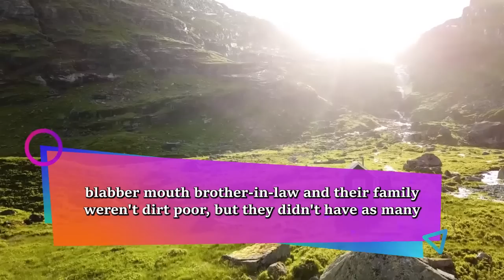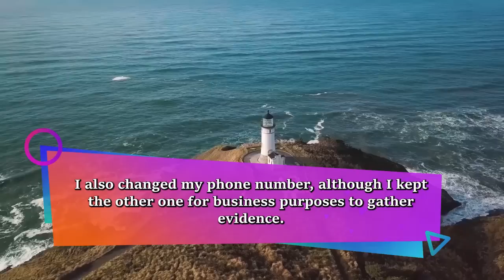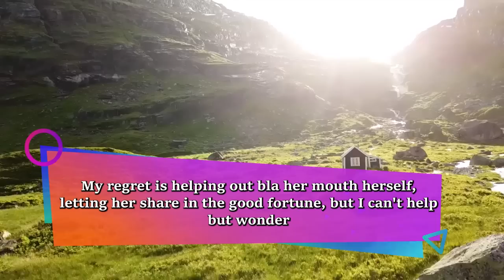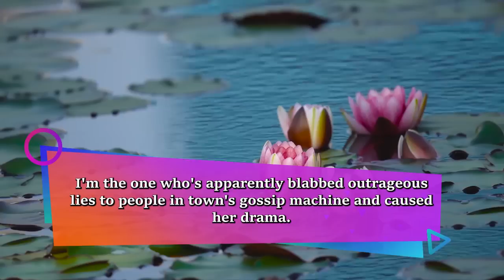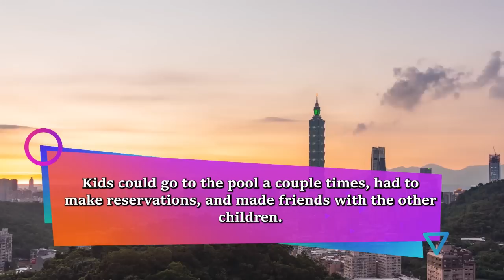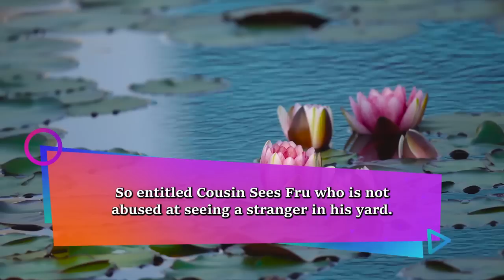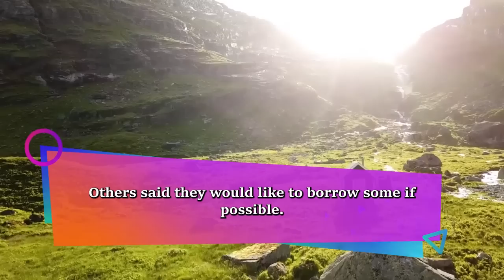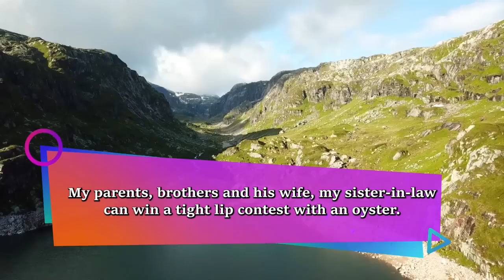(Part 3) Blabbermouth Yet Again Stupid Attempt To Get Money Out Of Me & Stupid Cousin Update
Summary :-
This is part three and you will not believe what the heck blabbermouth has been up to. She is about to reach a level I simply can't explain.
OP made investments when she was younger that paid off rather handsomely. She doesn't say how much she has but apparently, it's quite a bit. She and her husband provided college accounts for several nieces and nephews, and gifted money to her husband's parents, his sister and her husband, and possibly several others so they could pay their mortgage down and then finish paying it off themselves. They also took FIL, MIL, SIL, and BIL on a fancy trip. Now, however, SIL demands $35,000 for a trip of her own because "she deserves it." Fireworks, assaults, lawsuits, and other mayhem occur once SIL is told no.

Credit :-
STORY 1 "Burneraccount-909876"